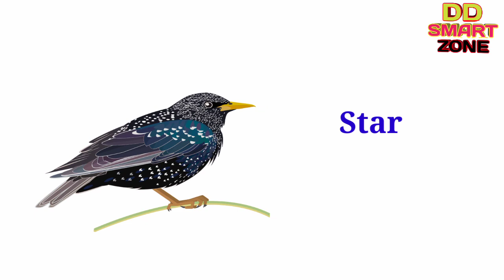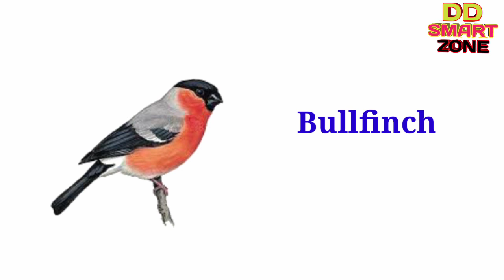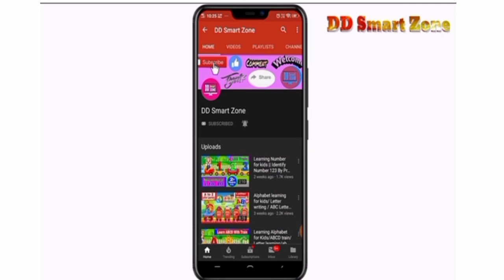Birds Name and Sound// Bird original voice and name in English.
This tropic will be helpful for you to introduce with birds name  and sound with image. We also mention the word of all birds name in english  truely.